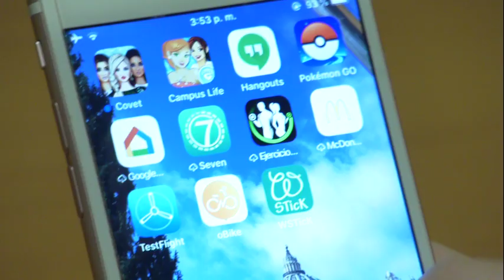Pope approves miracle to canonize Newman and promotes cause of József Mindszenty